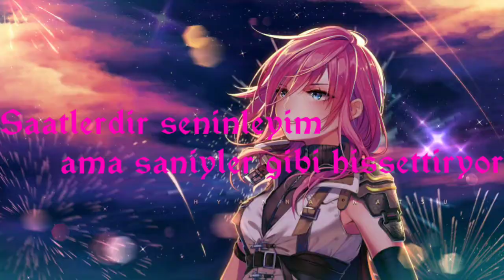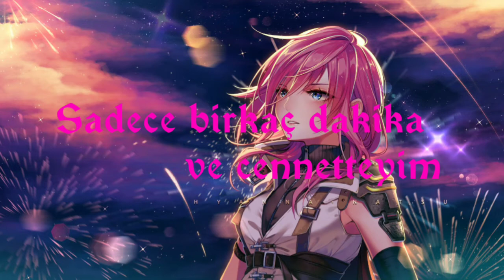illenium Griyffin ft. Daya Nightcore- Feel good (Türkçe)